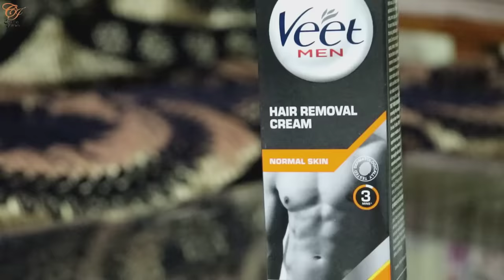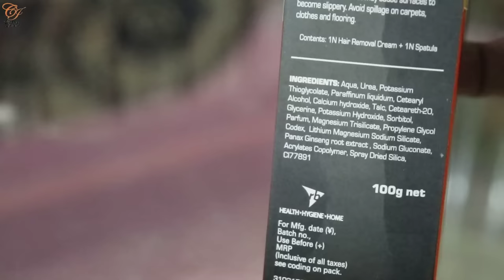Veet Hair Removal Cream for Men - Review And Demo | क्या आपको यूज़ करना चाहिये?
This is the complete review and Demo of Veet Hair Removal Cream for Men.

Gears Which I Use to Shoot Video : -
Gorilla Stand
Light Setup